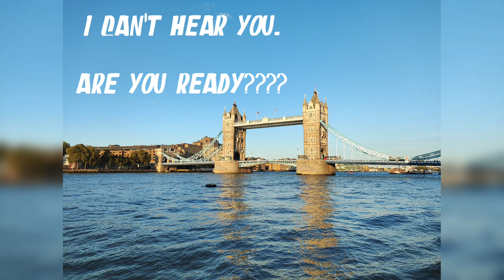London london uk english year7 freecitytour londoncalling